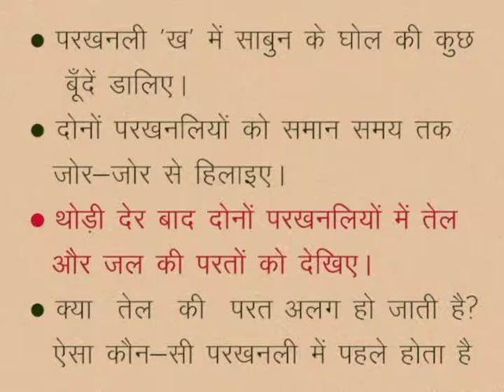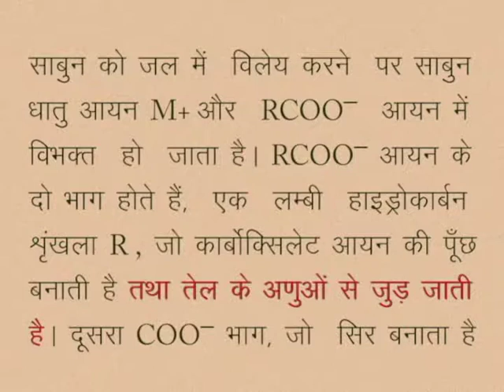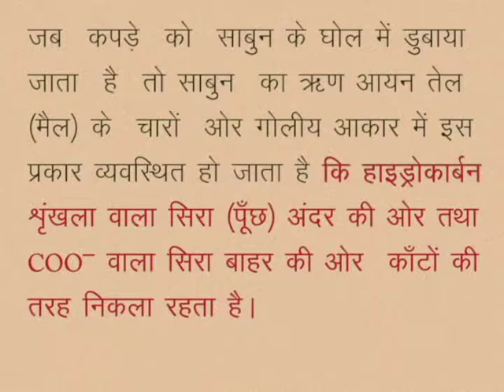CLASS 10th SCIENCE | CHAPTER -17- CHEMISTRY IN DAILY LIFE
CLASS 10th SCIENCE | CHAPTER -17- CHEMISTRY IN DAILY LIFE | SOAPS AND DETERGENT | ACTIVITY |